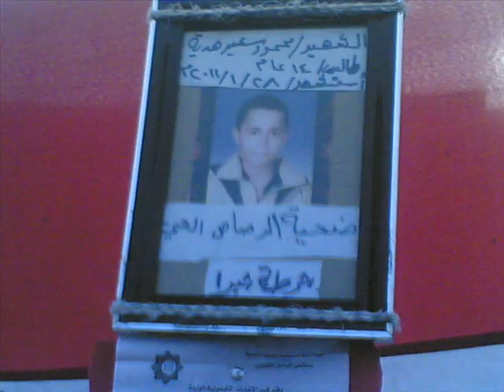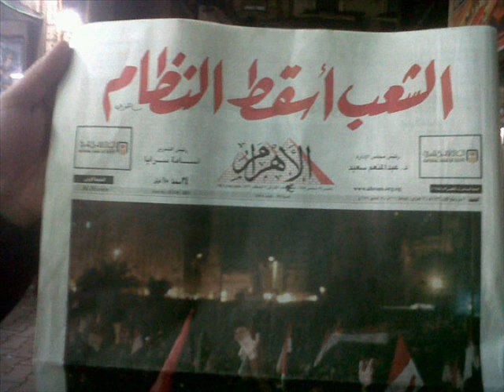Fata7 shabek 3enek (hamza namira).wmv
movie about egypt revolution